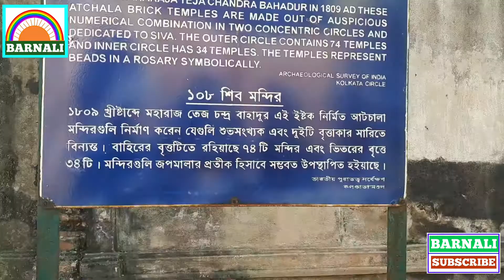১০৮ শিব মন্দির কালনা / 108 shiv mandir kalna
মন্দির নগরী কালনাতে অবস্থিত ১০৮ শিব মন্দির এটি বর্ধমান জেলাতে অবস্থিত । ১৮০৯ খ্রীষ্টাব্দে মহারাজ তেজচন্দ্র বাহাদুর ইষ্টক নির্মিত আটচালা মন্দির গুলি নির্মান করেন। মে গুলি শুভ সংখ্যক এবং দুটি বৃত্তাকার সারিতে বিনস্ত । বাইরের বৃত্তে ৭৪টি মন্দির ও ভিতরের বৃত্তে ৩৪টি মন্দির। মন্দির গুলি জপমালার প্রতীক হিসাবে সম্ভবত উপস্হাপিত হয়েছে।